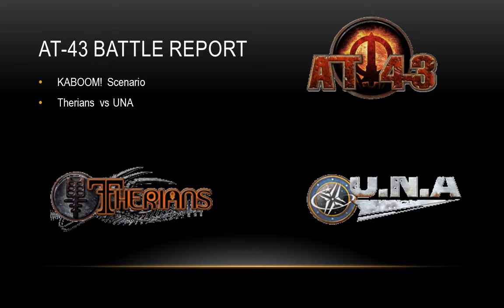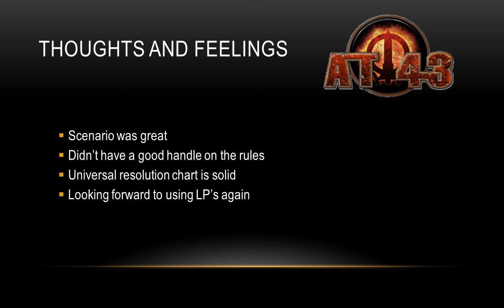Kaboom! AT-43 Battle Report Therians vs UNA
AT-43 Battle report wherein we play the Kaboom! scenario with the historical factions.